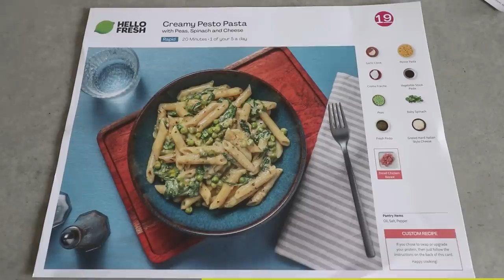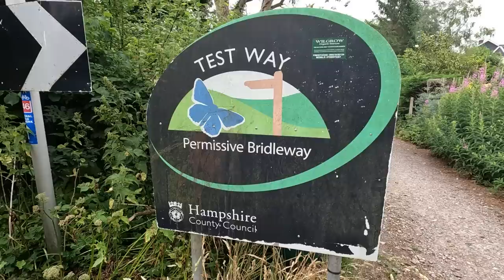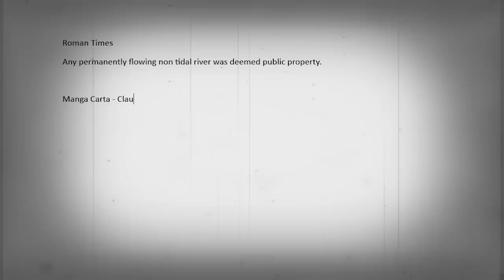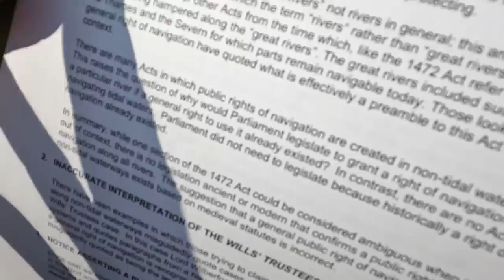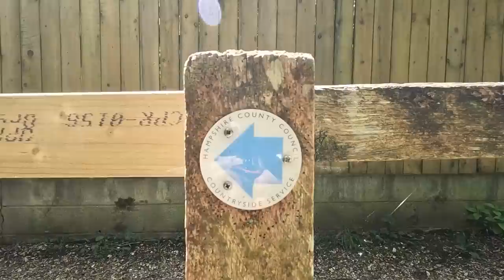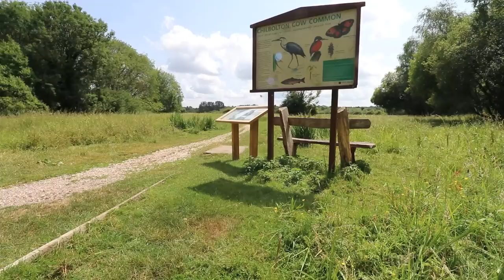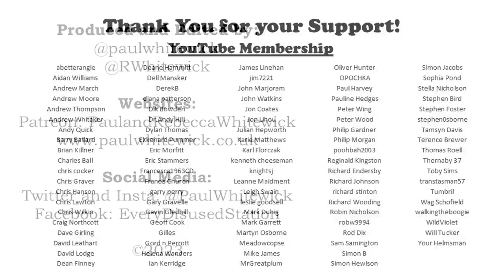The UK's Vanishing Rivers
A big thanks for joining us this week. A few really useful links:

Follow the Hashtag

Credit:
Maps: googlemaps.
Overlay: Storyblocks
Short Sewage clip: BBC News.